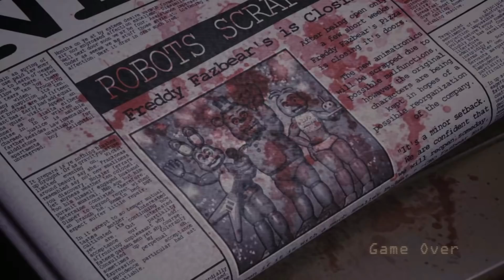Five Nights at Candy's Remastered Part 3 | VŠE TO SPOČÍVÁ V TROJÚHELNÍKU